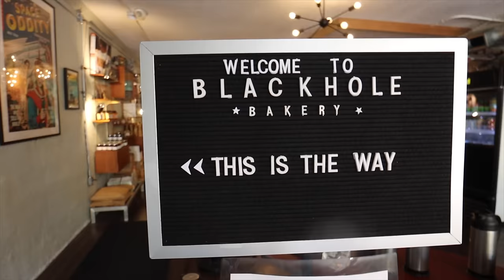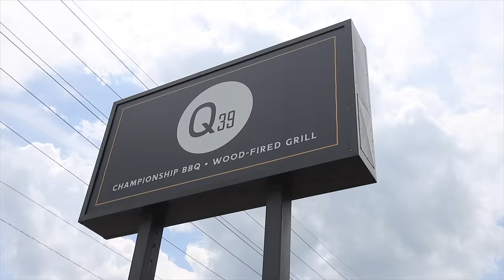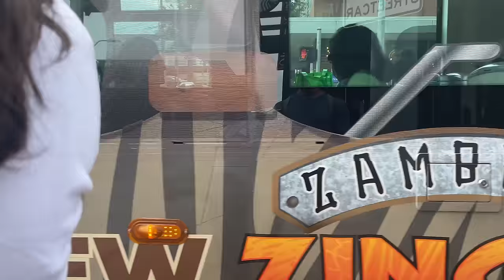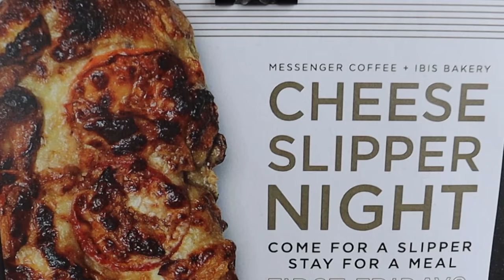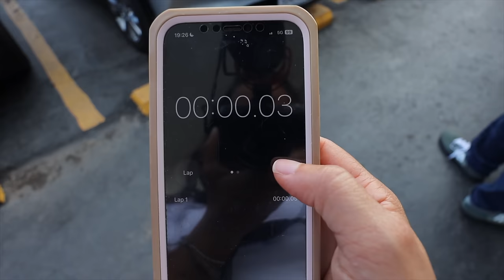TRYING KANSAS CITY'S MOST ICONIC FOODS! 🇺🇸 WORTH THE HYPE?? BBQ, Z-MAN, MOCHI DONUTS & MORE!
Wow Kansas City! Let us just start by saying that the people here are reason enough to visit. And it's because of the incredibly kind locals, that we were able to put this video together, so thank you! 💞

We had no expectations with this place. We spent 3 weeks house sitting and we didn't plan much because of all the work we had to catch up with, but thanks to everyone we met, we adventured out there to try some of the most popular local recommendations. And honestly guys, we barely scratched the surface. Kansas City has so much to offer and we hope to be back to make a proper video about everything there is to do in Kansas City, not just the food.

We hope you enjoy the video. Don't forget to eat something before you watch ;)

Thanks so much for being here and if you have any questions or recommendations, please leave them in the comments.

XO,
Aimara & Gordon

OR

★ Direct Links To MY FAVORITE TRAVEL PIECES:

* Go-to Linen Shirt
* Travel Waterproof Birkenstocks (they run 1/2 size large)